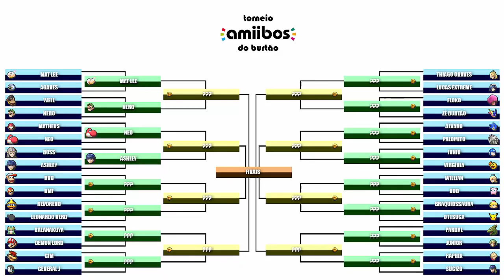TORNEIO AMIIBOS DO BURTÃO [Round 1] Boss VS Ashley